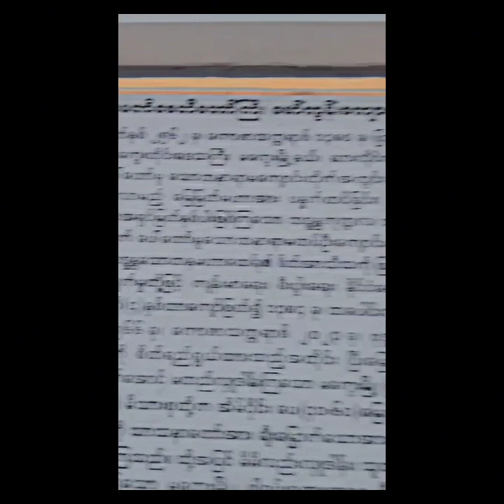အခုက ဝေယံက ဘုရားသွားထားတဲ့ VLOG လေးပါ နော် သဘောကြရင် ခေါင်းလောင်းလေး နှိပ်ခဲ့ပေးအုံးနော်🥰😘